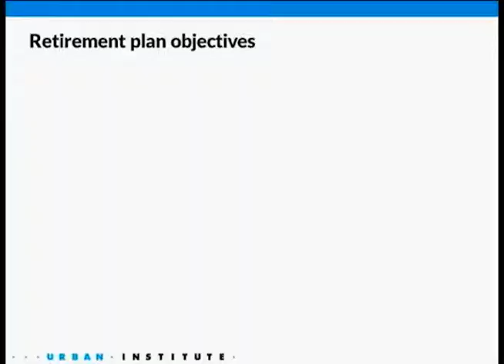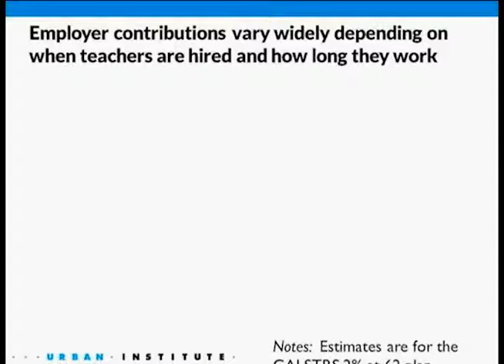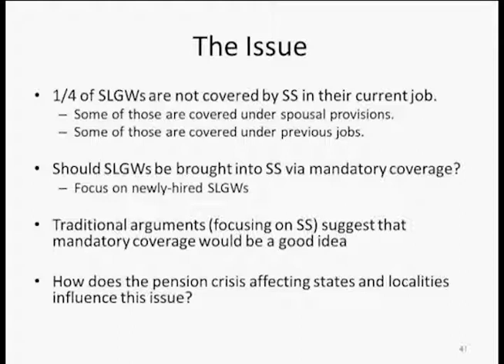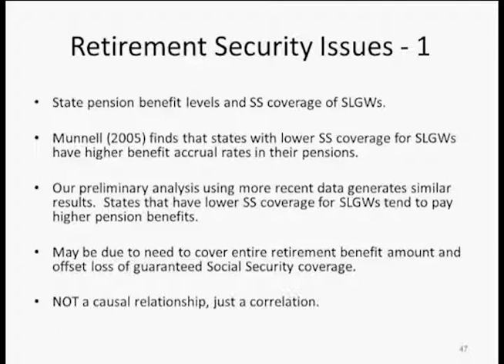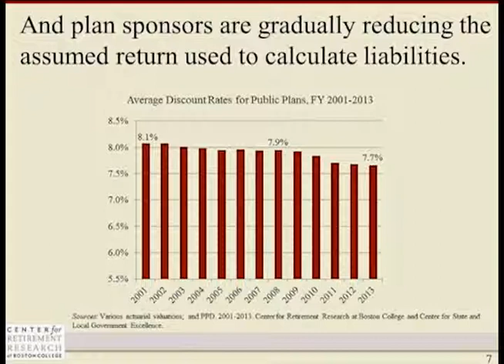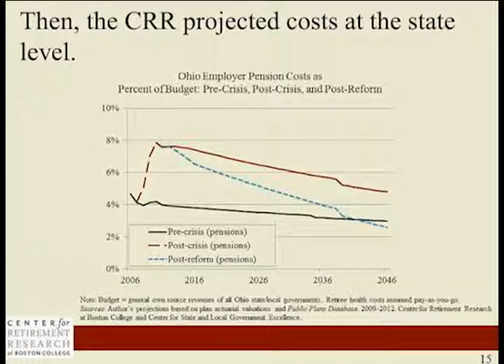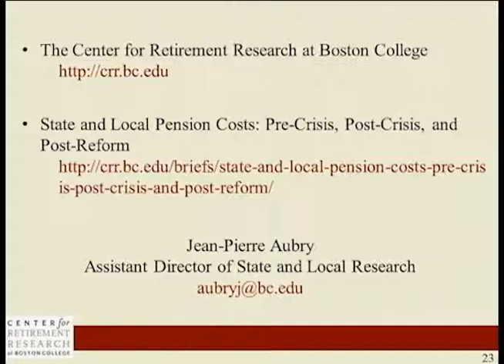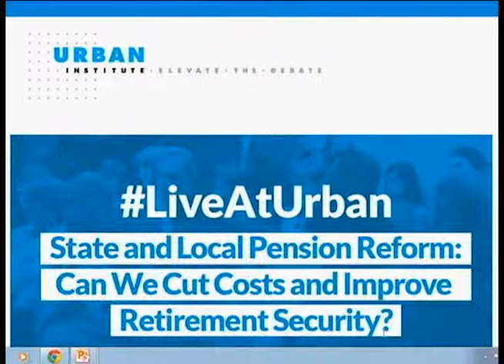State and Local Pension Reform: Can We Cut Costs and Improve Retirement Security?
Join the Urban Institute for a webinar that examines the funding of state and local pensions and assesses various reform options. Panelists will also unveil new online tools that allow policymakers and researchers to compare plan finances and benefits and assess the potential effects of different reforms.